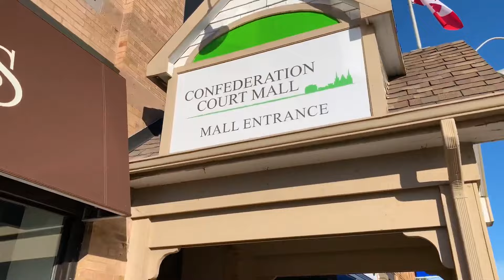All 10 PROVINCES in CANADA Ranked WORST to BEST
Prepare for a thrilling journey across the diverse landscape of Canada as we rank all 10 provinces from worst to best! From the icy tundras of the North to the vibrant metropolises of the South, each province has its own unique charm and challenges. Join us as we delve deep into the heart of Canada, exploring factors such as economy, healthcare, education, and lifestyle to determine which province reigns supreme in 2024. Whether you're a proud resident or a curious traveler, get ready to uncover the hidden gems and crown the ultimate Canadian province!

So, today on Discover The Globe, we're going to be taking a look at All 10 PROVINCES in CANADA Ranked WORST to BEST.